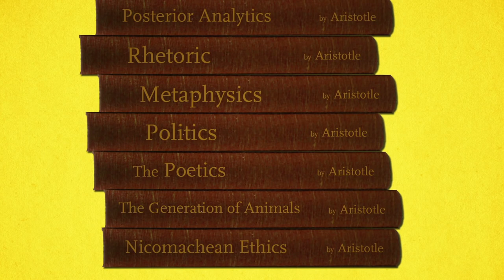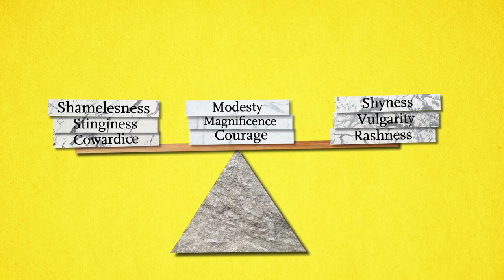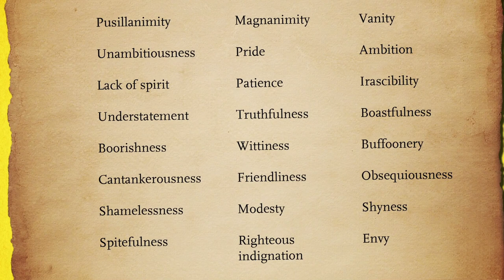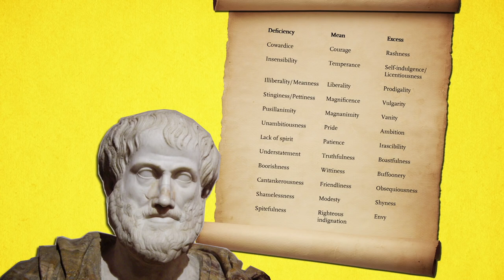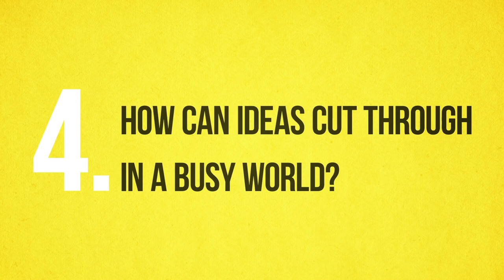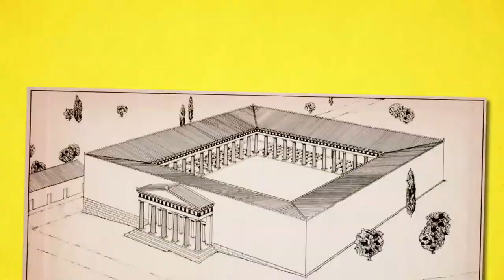Arystoteles - mistrz cnót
Zachęcamy do zapoznania się z krótką prezentacją o Arystotelesie - myślicielu, którego idee wywarły największy wpływ na filozofię Ayn Rand.

Tłumaczenie i napisy: Dawid Świonder

- filozofia wolności wg Ayn Rand